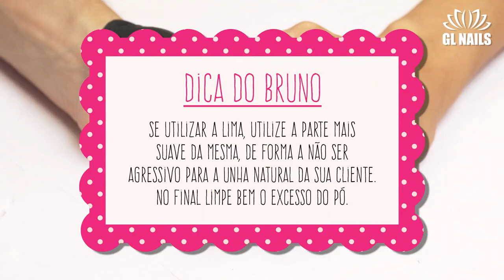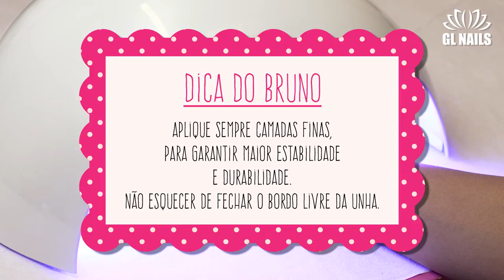Verniz Gel Sun Change GL Nails 11ml